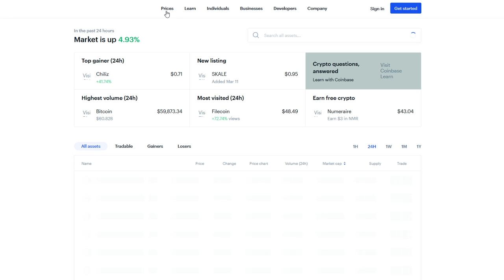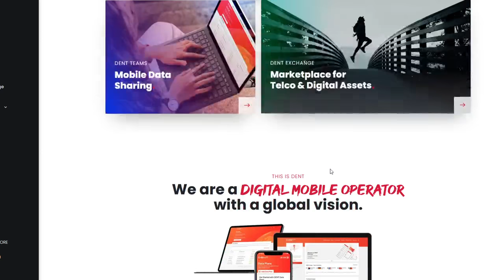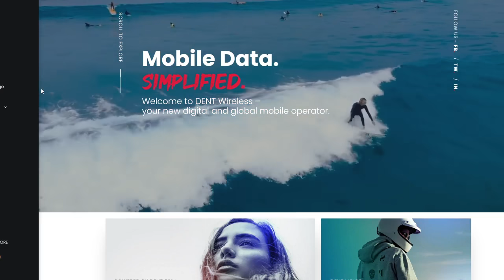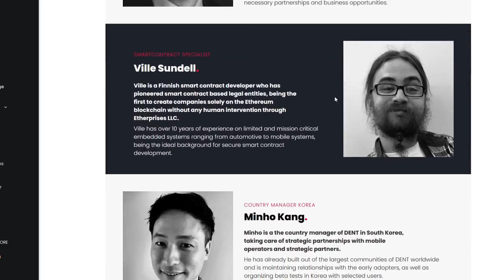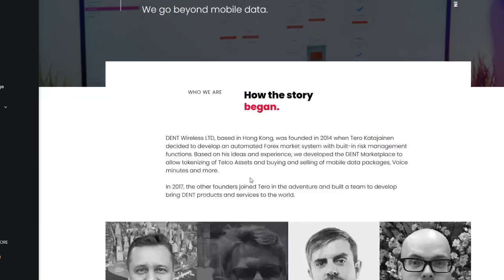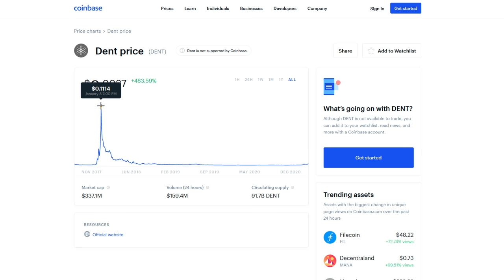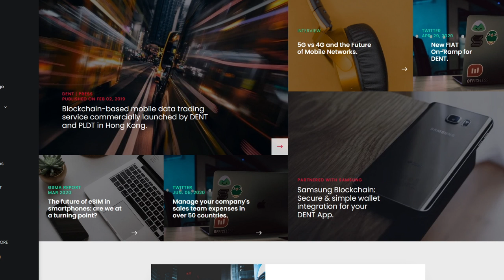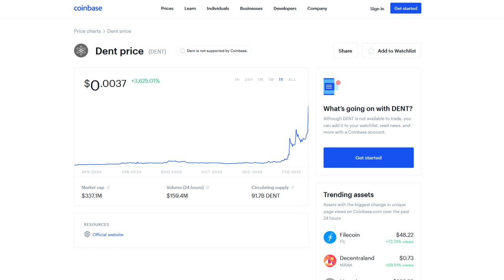DENT Price Prediction - INSANE DENT Network Potential - Huge DENT Price Increase - DENT Profit